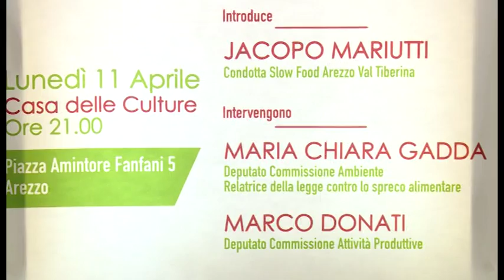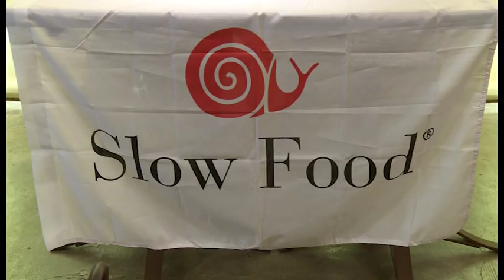Donati (Pd): "Legge sullo spreco alimentare, un primato italiano"